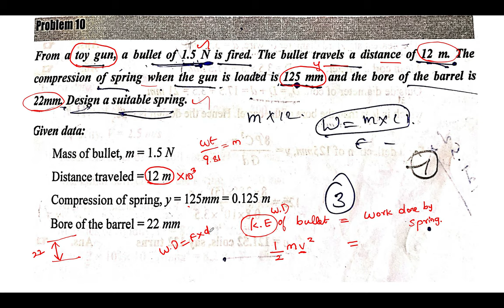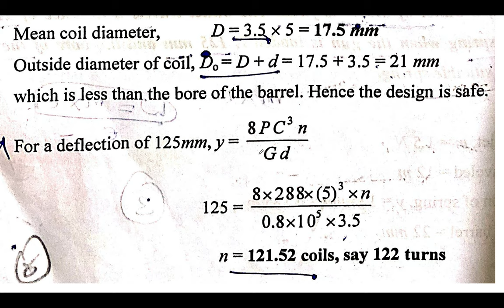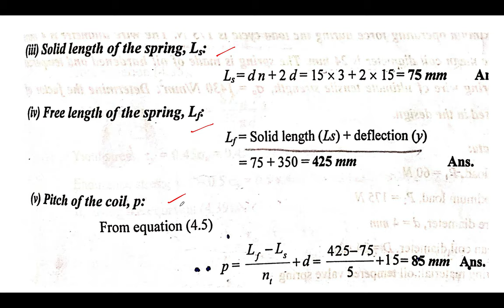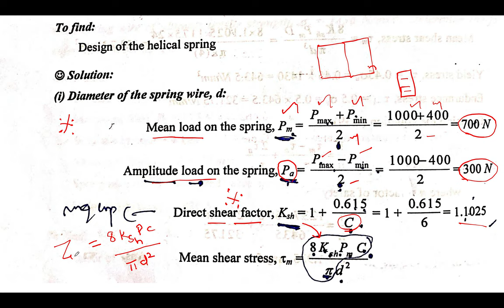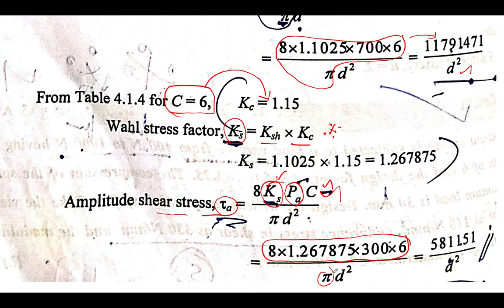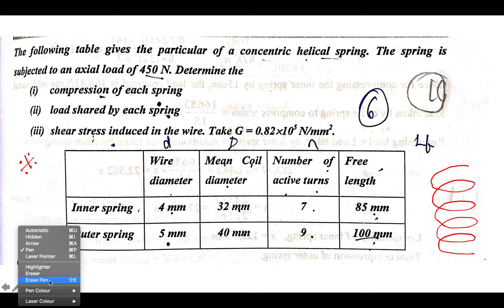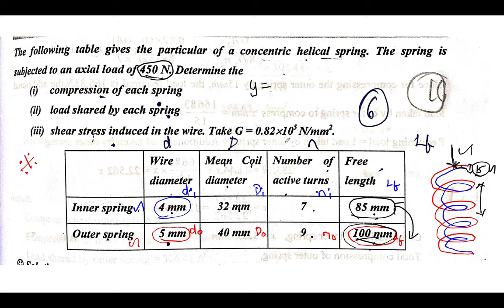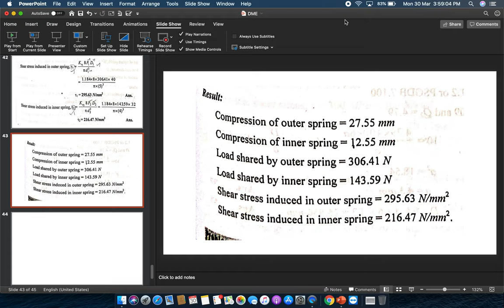Design of Helical Spring Part 3 | Tips&Tricks | Dynamic Coaching Centre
In this video we have discussed about the from Mechanical Engineering stream...

You can contact the given nos. and come for offline classes offering at Dynamic Coaching Centre.